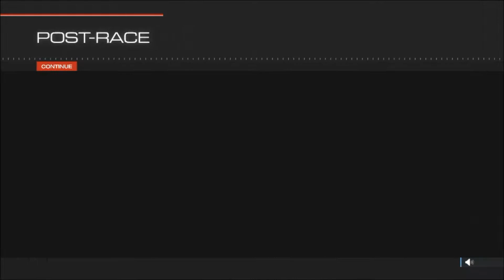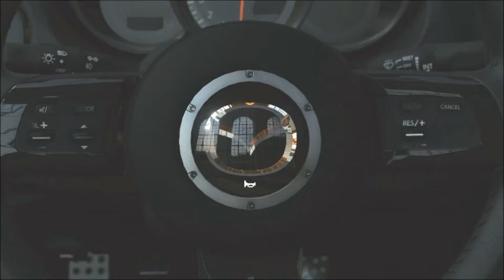YBOT HAS A GO AT FORZA 5!!!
The first fifteen minutes of this amazing game gamers!!!